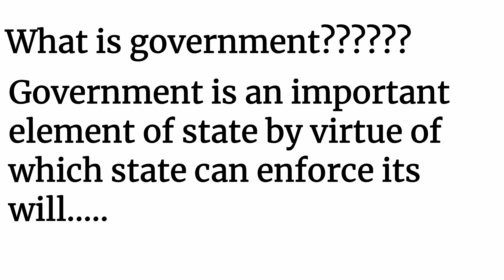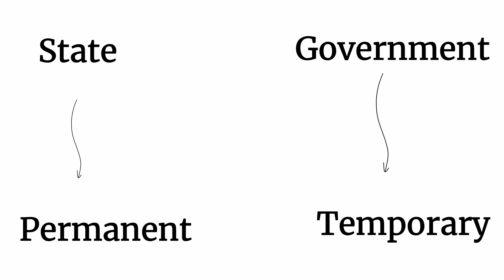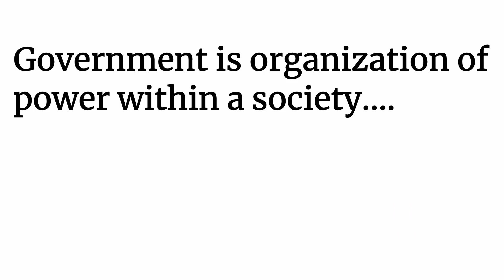What is Government in Urdu and Hindi || Define Government || Definition of Government in Hindi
Definition of government
In this short viral video about the key and basic concepts of IR and Political Science, I ll explain in Hindi and Urdu that What is government. What are the three organs of a government and what are the functions of the three branches of government; i.e. Legislature, Executive and Judiciary;

What is government in Urdu and Hindi
PPSC, KPPSC,UPSC,FPSC,PMS Interview Questions
PPSC
FPSC
NTS
PPSC Updates
PPSC Interview
PPSC Jobs
Political Science
What is government in Hindi and Urdu
Government meaning and definition
Concept of government explained in Hindi
Importance of government in State
Politics and IR Basics